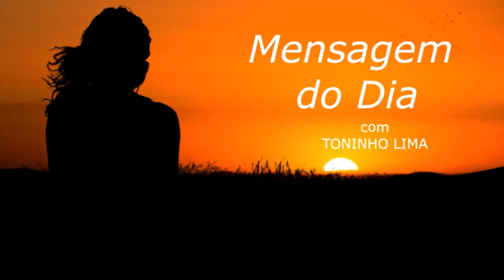MENSAGEM DO DIA - Para chegar a você mesmo...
Texto de autoria Não Encontrada lido ao vivo no programa "Madrugada Viva Liberdade FM" no quadro "Mensagem do dia" no dia 14 de Maio de 2.021.

Muita paz,

TONINHO LIMA
Radialista Liberdade FM